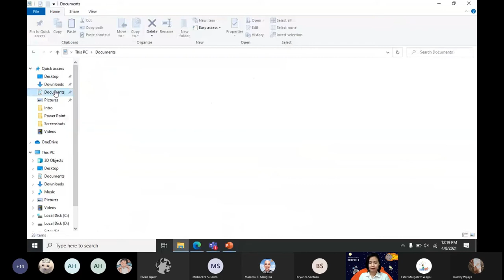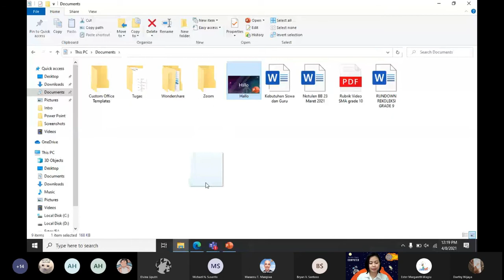Share file Power Point untuk diakses dan diedit bersama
Silahkan ditonton videonya, semoga membantu.